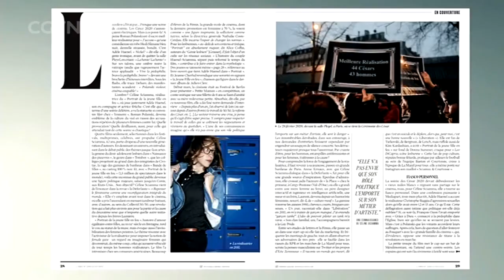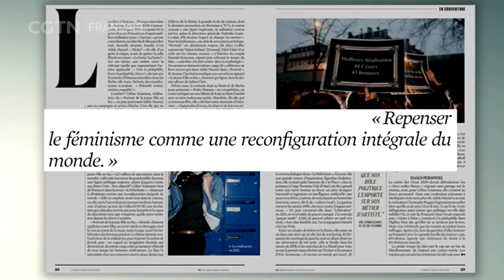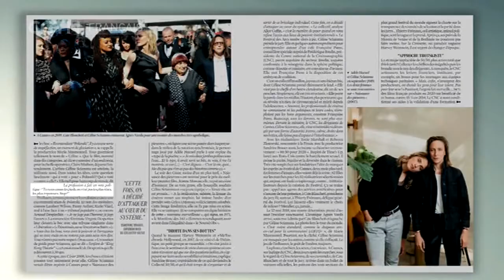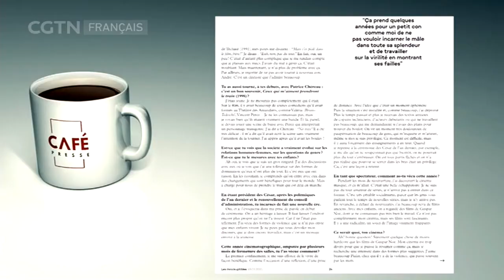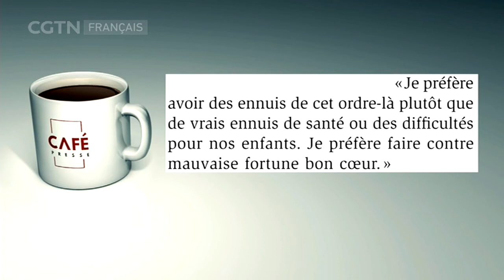Café Presse : une édition placée sous le signe du cinéma et de la parité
Aujourd'hui dans votre Café Presse du week-end : le portrait de Céline Sciamma, une réalisatrice féministe et engagée, l'interview fleuve de Roschdy Zem, qui présidait hier la cérémonie des César et enfin Carla Bruni et Nicolas Sarkozy, unis dans le marathon judiciaire.